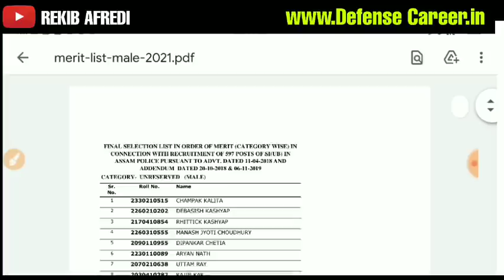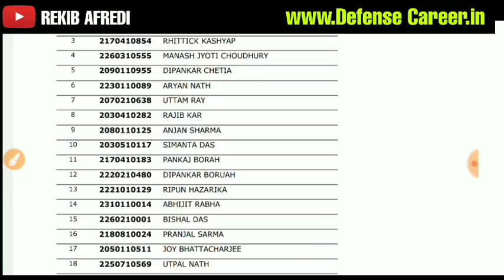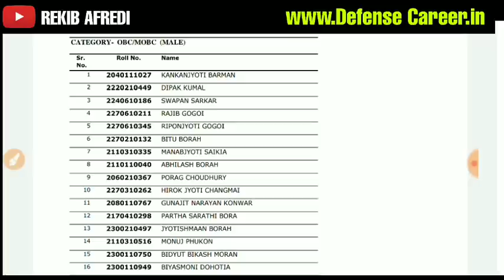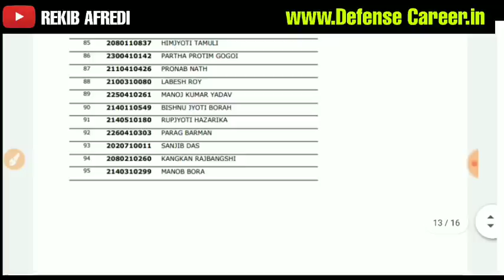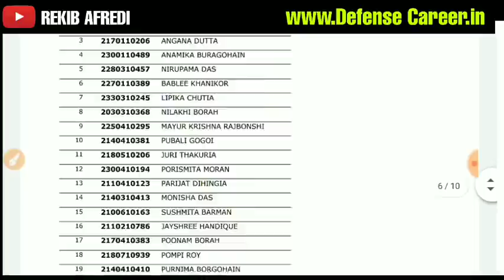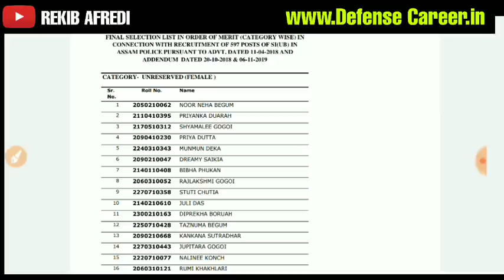Assam Police Sub-inspector (UB) Final Merit List 2021 Released PDF Download Link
REKIB AFREDI